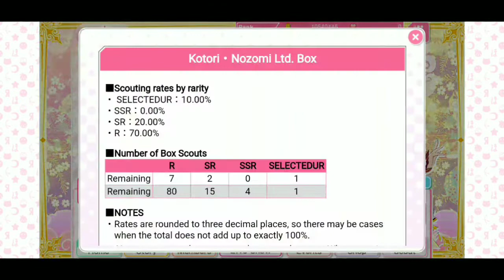[Vtuber Thai]Love Live Scouting #85 สุ่มไปร้องไห้ไปT~T